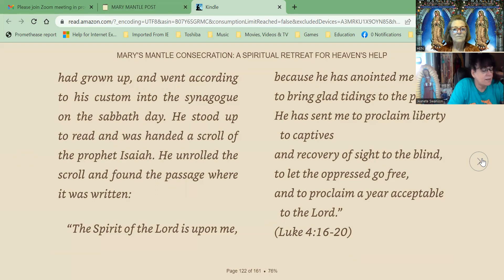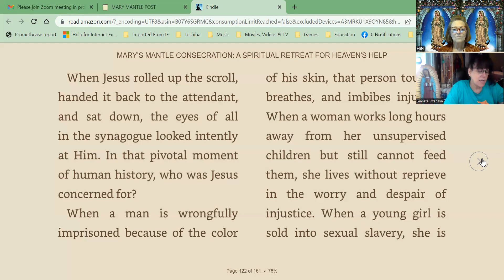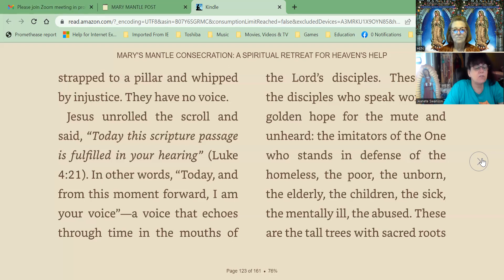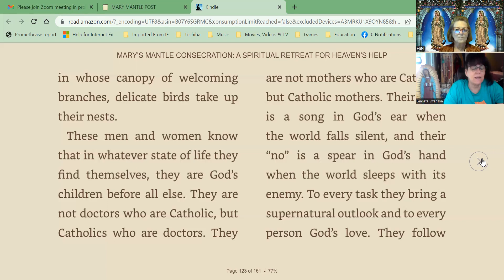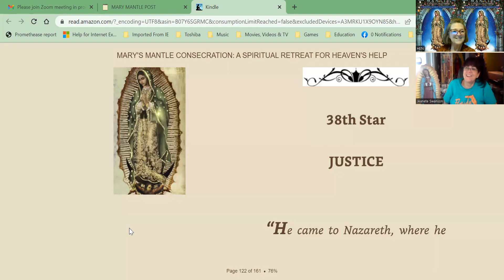38th STAR OF 46 ON JUSTICE, MARY'S MANTLE CONSECRATION, TODAY'S MEDITATION 🙌🏻JUSTICE🙌🏻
✠J✠M✠J✠
38th  STAR OF 46 ON MARY'S MANTLE CONSECRATION
TODAY'S MEDITATION 🙌🏻JUSTICE🙌🏻
SEE BELOW FOR LIST OF CONSECRATION VIDEOS BY THE AUTHOR OF MARY'S MANTLE

2.) Roe vs Wade history

4.) This is just one in one city so go to google and put in search words catholic charities domestic violence shelter and your city or state

C.)This stops recurrence of cancer. I am two years out since my cancer.  My grandmother told me if you don’t eat your dark greens (which have sulforaphane) you are definitely going to get cancer. I did twice. Now I make sure I don’t miss my broccoli sprouts
It should be just cut and  raw because when you cut and chew it, it releases the sulforaphane.
John Hopkins Tried to patent broccoli sprouts because of what’s in it that cures cancer naturally, they wanted to be able to be the only one that can cure cancer naturally.  Sprouts have 10 times the amount than eating 10 bunches of broccoli.
To Grow broccoli sprouts is cheap & easy in your kitchen pantry without soil in mason jars. This link right here is the easiest clearest one I found.

They tried to buy her research the drug companies, and she refused so they deliberately blocked her from sharing information, and she refused because she believed everyone should have access. She saved people in stage four cancer

👉🏾Each day the book has us do a different & beautiful meditation with a tiny blurb about it which we meditate on as we go about our day

WATCH THESE 3 LITTLE VIDEOS FROM THE BOOK'S AUTHOR BELOW BEFORE OR DURING THE FIRST WEEK WHICH IS THIS WEEK:
👉🏾1ST VIDEO,
BEFORE THE RETREAT BEGINS:
Why people are raving about MARY'S
👉🏾2ND VIDEO,
👉🏾3RD VIDEO,
MARIAN CONSECRATION SERIES PART 1, RETREAT WEEK 1:

👉🏾6TH VIDEO WATCH BEFORE DAY 28 Author of Mary's Mantle Part 4: Why Extraordinary Virtue is Needed in Our Difficult Times